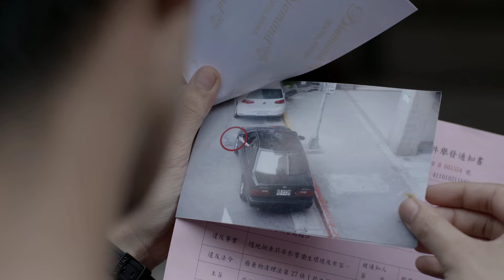2016第38屆金穗獎影展｜《罰單》Fine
《罰單》Fine
林秉彥
2015／DCP／Color／20min／輔12級
世界首映

失業的張先生收到一張罰單，原來他被人偷拍到亂丟菸蒂，遭人檢舉。張先生跑去被偷拍的現場守候，想揪出檢舉他的抓耙子。他在那裡遇見了窩在天橋上用長鏡頭偷拍的檢舉達人陳小姐，本來張先生只是為了報復陳小姐而開始跟蹤她，但沒想到最後他卻意外成為一宗刑案的目擊者……。

第38屆金穗獎入圍影展暨電影短片輔導金成果展